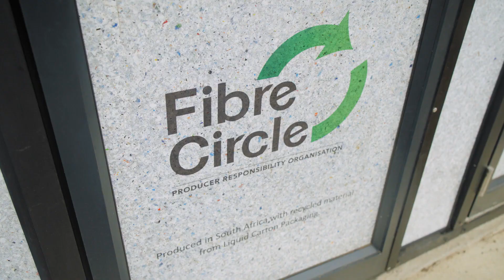SA INC - Season 5 - Fibre Circle - Headmaster (30 seconds)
The innovative management of waste by Fibre Circle and Infinite Industries resulted in boards that can be used for building. These were used to create ablution blocks for schools in rural Mpumalanga, with a significant impact on safe and healthy sanitation outcomes for the schools' learners.